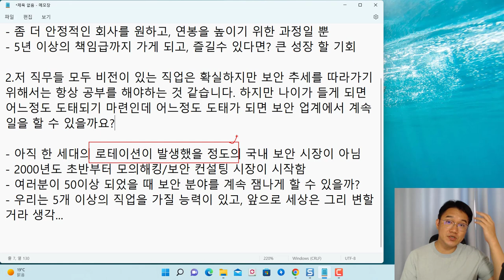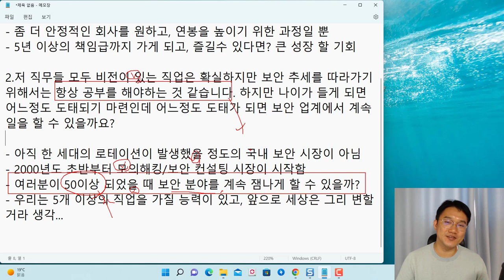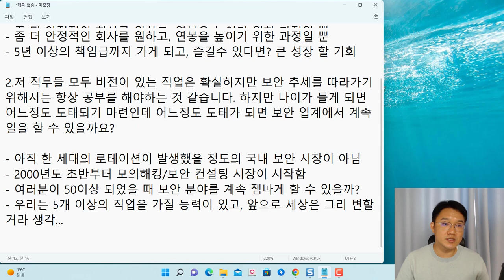진로 QA - 보안관제, 모의해킹 업무는 언제까지 할 수 있을까요???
보안프로젝트에서 ) 제공하는 IT 강의입니다. 이번 강의 주제는 "진로 QA - 보안관제, 모의해킹 업무는 언제까지 할 수 있을까요???"입니다.

1.보안관제 직무를 하다보면 몇년에 경력을 채우고 많은 분들이 다른 직무로 이직을 하시던데 그러는 이유가 특별히 있나요?
- 보안관제 업무만의 현상이 아니다.
- 모의해킹도 한 회사에서 3년을 채우지 못하는 경우 많음
- 좀 더 안정적인 회사를 원하고, 연봉을 높이기 위한 과정일 뿐
- 5년 이상의 책임급까지 가게 되고, 즐길수 있다면? 큰 성장 할 기회

2.저 직무들 모두 비전이 있는 직업은 확실하지만 보안 추세를 따라가기 위해서는 항상 공부를 해야하는 것 같습니다. 하지만 나이가 들게 되면 어느정도 도태되기 마련인데 어느정도 도태가 되면 보안 업계에서 계속 일을 할 수 있을까요?

- 아직 한 세대의 로테이션이 발생했을 정도의 국내 보안 시장이 아님
- 2000년도 초반부터 모의해킹/보안 컨설팅 시장이 시작함
- 여러분이 50이상 되었을 때 보안 분야를 계속 잼나게 할 수 있을까?
- 우리는 5개 이상의 직업을 가질 능력이 있고, 앞으로 세상은 그리 변할 거라 생각...